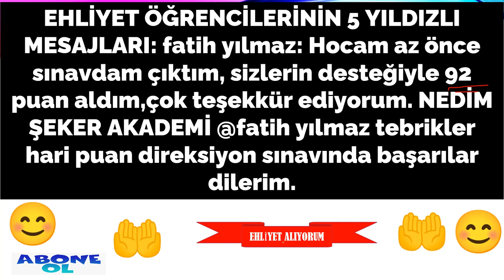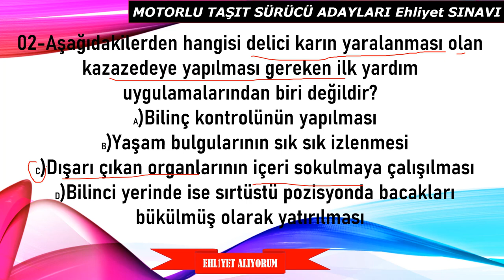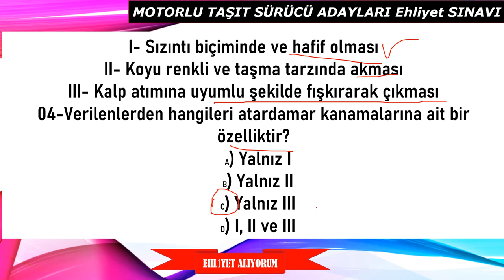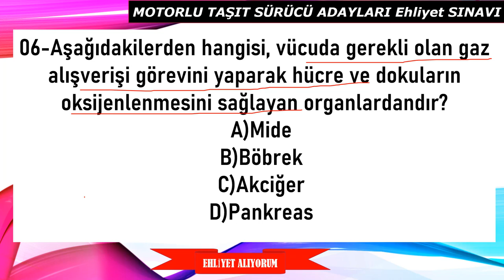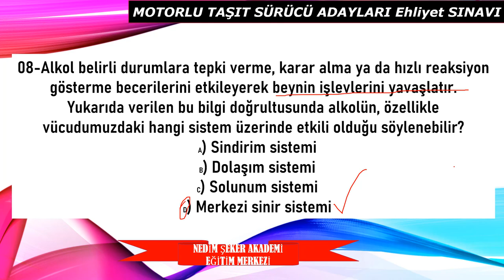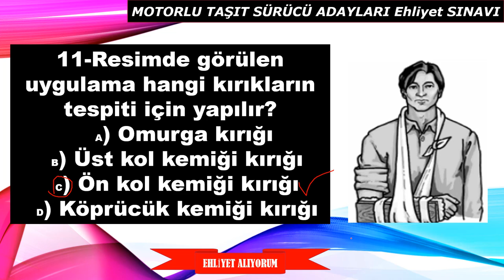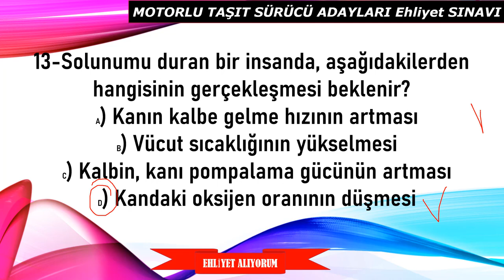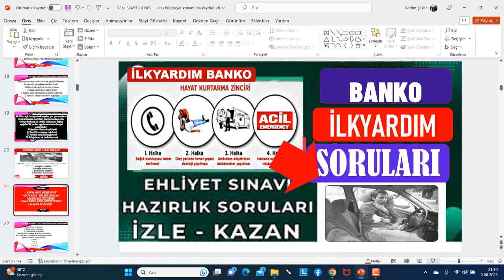Sınav Soruları Ağustos-2023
Banko Ehliyet Sınav Soruları Ağustos-Eylül 2023-Ehliyet, Tek Sınavda Nasıl Kazanılır - KESİN ÇÖZÜM
Yeni Ehliyet Sınav Soruları ve Çıkmış Soruları Çöz - 2023
Ehliyet Sınavı Çıkmış Sorular 2023 Çöz (Güncel Sorular)
VİDEOLU VE GÖRSEL SORU EKLEDİK / EHLİYET TEMMUZ SINAV SORULARI / EHLİYET SINAV SORULARI 2023
EHLİYET BANKO ÖRNEK SINAV SORULARI (50 ADET) Yeni Ehliyet Sınav Soruları Çöz - 2023
2023 Ehliyet Sınav Soruları Çıkmış Sorular Çöz
TAMAMI ÇÖZÜMLÜ EHLİYET SINAV SORULARI / 2023 ...
AÇIKLAMALARI DİKKATLİ DİNLEYİN/ 2023 EHLİYET SINAVI ...
EHLİYET SINAV SORULARI 2023/ 2023 EHLİYET SINAV SORULARI/ EHLİYET SORULARI / NEDİMHOCA SINAVDA ÇIKABİLECEK EHLİYET SINAV SORULARINI ÇÖZÜYORUZ